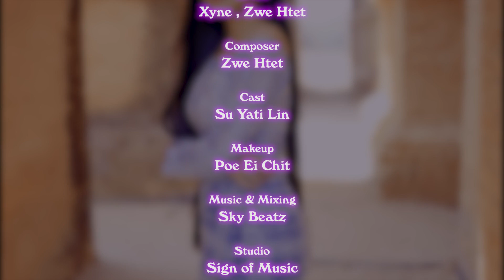ဗမာမလေး - Xyne (Ft - Zwe Htet) (Official Music Video)